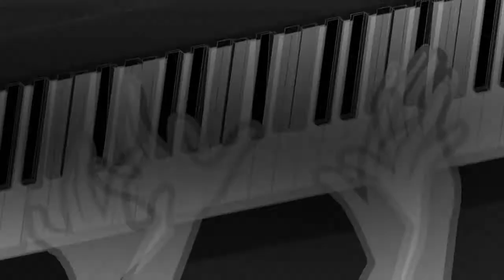[PMV] Rainbow Dash's Performance (SOAD - Cigaro)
1. SOAD - Cigaro
2. Serj Tankian - Lie
Short PMV with talking name...
*nice english, level "retard"*